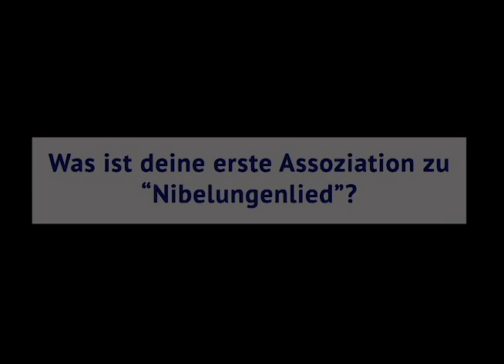Eure Helden - Teaser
Das Nibelungenlied. Legende, Heldenepos, Nationalstolz. Doch was, wenn man sie wegnimmt, die epischen Schlachten, die heroischen Kämpfe, die glänzenden Rüstungen?

Was bleibt, sind Menschen. Eifersucht. Verletzter Stolz. Neid. Trauer. Hass. Kurz: Menschliche Schwächen. Viel weniger episch und viel zu real. In einer Welt, in der die Ehre eines Mannes mehr zählt, als sein Leben…

Wie jede*r von uns müssen auch die Schauspieler*innen in dieser Geschichte hin und wieder ihre Rollen ablegen, zurücktreten und sich fragen: Was machen wir hier eigentlich?

In einer Zeit, in der sich viele verzweifelt und aus den falschen Gründen an einem flüchtigen Konstrukt von Leitkultur festklammern, wollen wir einen Bestandteil davon wieder zu dem machen, was er ist: Ein absurdes Märchen über außergewöhnliche Frauen und verletzliche Männer.

Basierend auf dem Nibelungenlied in der Übersetzung von Karl Simrock (Autor*in unbekannt).

TEXT + REGIE
Philine Köln

ES SPIELEN
Steffen Aicheler
Marlon Frank
Joana Lavie
Armin Moallem
Judith Shoemaker
Silviana Ursu
Maximilian Wenning

KÜNSTLERISCHE UNTERSTÜTZUNG
Steffen Aicheler, Anita Brokmeier, Anna Clart, Tamara Lieber, Christin Maaß, Mandy Speda

MUSIK
Kai Engel, Lobo Loco, Armin Moallem, Scanglobe, Rafael Weissengruber

CAFE THEATER SCHALOTTE
12. Oktober 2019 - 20:00 Uhr (Uraufführung & Premiere)
18. Oktober 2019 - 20:00 Uhr

THEATERHAUS BERLIN MITTE
25. Oktober 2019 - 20:00 Uhr
26. Oktober 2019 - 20:00 Uhr
27. Oktober 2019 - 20:00 Uhr

THEATER VERLÄNGERTES WOHNZIMMER
23. November 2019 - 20:00 Uhr
29. November 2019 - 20:00 Uhr
30. November 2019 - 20:00 Uhr

STÜCKLÄNGE
90 Minuten + Pause